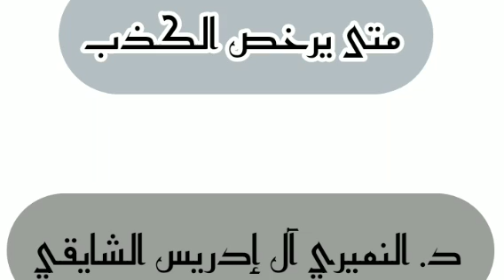رقائق في دقائق. الدكتور النميري (1)